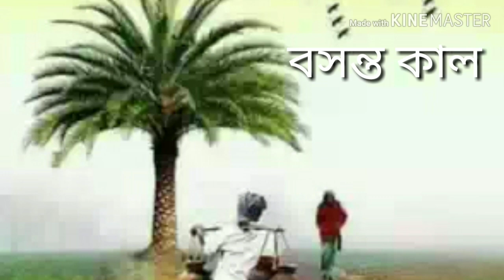Spring season | diseases |causative factors || বসন্ত কালের সুস্বাস্থ্যবিধী || আয়ুর্বেদ সমাধান